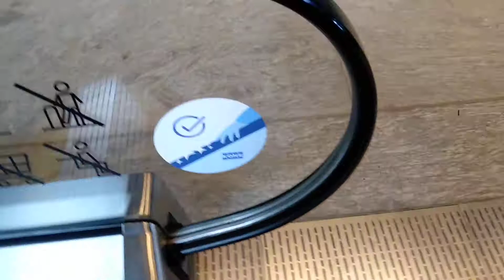KONE TravelMaster 110 Escalators with HANDRAIL UV STERILIZATION at Ashta District8, Jakarta